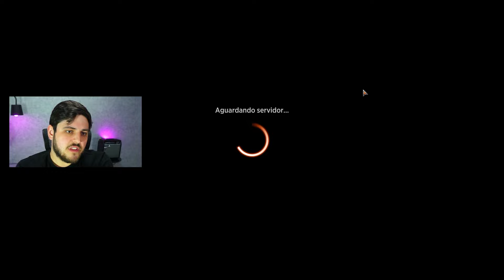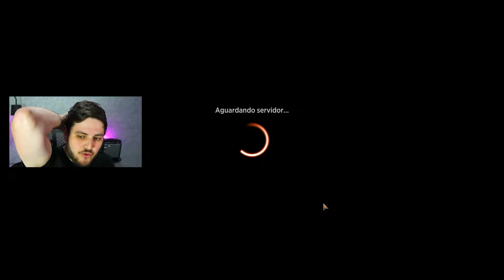😺 PARECE MEME, MAS NÃO É! | AJANI CATS no TIMELESS! (Magic Arena)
Companheiro
1 Kaheera, a Guardiã dos Órfãos (IKO) 224

Deck
4 Ajani, Pária Nacatl (MH3) 237
4 Bando de Ocelot (MH3) 38
4 Nacatl Selvagem (ALA) 152
4 Lutador Nishoba (DMU) 174
4 Rei do Bando (MH1) 16
4 Soberano do Bando (AKR) 208
4 Raio (STA) 42
4 Chamas Tribais (MMA) 138
2 Amarras da Linha de Força (DMU) 24
4 Praia Inundada (KTK) 233
4 Urzal Ventoso (KTK) 248
4 Contraforte Arborizado (KTK) 249
1 Fundição Sagrada (GRN) 254
1 Jardim do Templo (GRN) 258
1 Trioma de Zagoth (IKO) 259
1 Floresta (THB) 254
1 Planície (THB) 250
1 Fonte Santificada (RNA) 251
1 Sacrário Ateísta (RNA) 248
1 Solo Pisoteado (RNA) 259
2 Caverna das Almas (LCI) 269
4 Linha de Força do Pacto das Guildas (MKM) 217

Reserva
1 Kaheera, a Guardiã dos Órfãos (IKO) 224

"Vídeo de gameplay do jogo "Magic: The Gathering Arena" jogando com o deck Ajani Cats no formato Timeless com os cards de Modern Horizons 3."